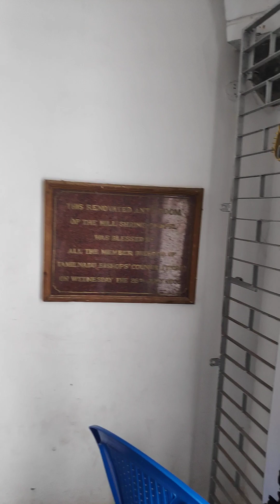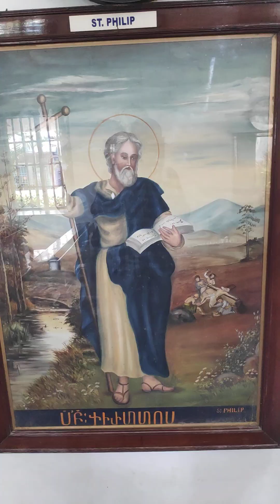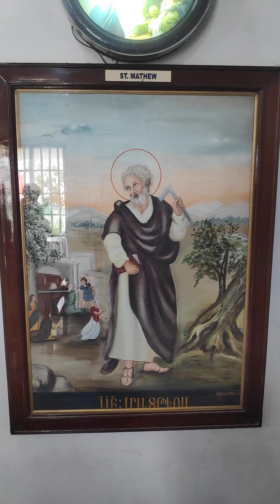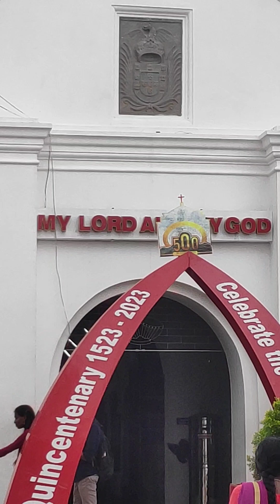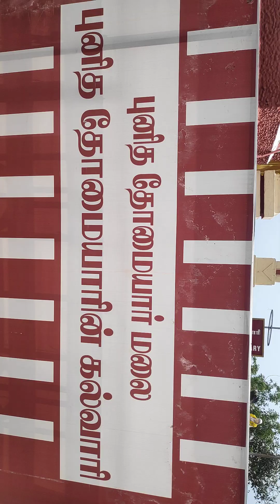St. Thomas Mount Church Chennai // புனித தோமையார் மலை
The mount is 11 km south of Madras and is traditionally held to be the site of the martyrdom of the apostle St Thomas. It is thought that he founded Christian communities on the west coast of India and came to Mylapore, where he was killed in 68 AD.

Parangimalai is a small hillock in Chennai, Tamil Nadu, India, near the neighbourhood of Guindy and very close to Chennai International Airport. By extension, it is also the name of the neighbourhood surrounding the hillock.

Very beautiful place to visit... with in the city a hill experience ... the church is awesome.  While steppes in could experience the ancient infrastructure designs... very peaceful very devine . Excellent view of city from hight . From one side could clearly see airports air straps.  Excellent view of flight landing and take of ( must watch ). The other side full city  traffic , metro trains .. wow experience

Expectation Church, built in the mid-16th century by the Portuguese who established a Mission at the mount. The steps were built by Petrus Uscan, a notable member of the Armenian community of old Madras. The military cantonment, consisting of barracks and colonial-style bungalows, lay at the base of the mount. This is a view from the hill, looking down onto cantonment buildings.

பரங்கிமலை! சிலருக்கும் தெரிந்த இடம். பலருக்கு தெரியாத இடம். இந்தியாவின் மிகப் பழமையான சரித்திரச் சின்னம் இது. இந்திய நிலவியல் வரை படத்தை தயாரித்த ஆங்கிலேயர்கள் இந்த மலையிலிருந்துதான் இமய மலையை அளவு எடுத்தார்கள் என வரலாறு சொல்கிறது. கடல் மட்டத்தில் இலிருந்து 300 அடி உயரமுள்ள இந்த மலையில்தான் செயிண்ட் தாமஸ் ஜெபம் செய்தார். அவர் தன் திருக்கரத்தால் செதுக்கிய கற்சிலுவை ஒன்று இங்கு உயிர்ப்புடன் இன்றும் புழகத்தில் உள்ளது.

tomb st. Thomas Apostle Chennai Santhome Cathedral India relic altar crypt

தாமஸ் இங்கே வரும்போது புனித அன்னை மரியாவின் ஓவியத்தை கையில் கொண்டு வந்தார். இந்த ஓவியம் புனித லூக்காவினால் வரையப்பட்டது. இதை ஆய்வு செய்த வரலாற்று ஆய்வாளர்கள் கி.பி. 50ஐ சேர்ந்த மிகப் பழமையான ஓவியம் என சான்றளித்திருக்கிறார்கள். 1559ல் சந்திரகிரி மன்னன் இந்தப் புனித ஓவியத்தை தன் அரண்மனைக்கு எடுத்து வர சொன்னார். அதனை அவர் வணங்கிய பிறகு பல்லக்கில் வைத்து பவனிவர செய்து திரும்ப திருத் தலத்திற்கே அனுப்பிவிட்டதாக ஒரு குறிப்பு சொல்கிறது.

ஏசுவின் 12 சீடர்களில் ஒருவரான தாமஸ் கேரளா வழியே சாந்தோம் வந்து அங்கிருந்து சைதாப்பேட்டை சின்னமலைக்க இடம்பெயர்ந்து இறுதியாக இந்த மலைக்கு வந்து சேர்ந்ததாக கிறிஸ்துவ பெருமக்கள் நம்புகிறார்கள். அங்கே அவர் ஏசுவை ஜெபித்துக் கொண்டிருந்த தருணத்தில் சிலர் பகைவர்களால் கொலை செய்தப்பட்டதாகவும் நம்பப் படுகிறது.

அக்கொலைக்கு சாட்சியமாக அவர் வடித்த கற்சிலுவையில் சிதறிக் கிடந்த இரத்த திவலைகளை கண்டதாகவும் அதை கொண்டே பிறகு இங்கே தேவாலயம் கட்டியதாகவும் கிறிஸ்துவ மறை சொல்கிறது. கி.பி. 72ல் மயில்வேட்டைக்கு வந்த வேடன் ஒருவன் தன் ஈட்டியைக் கொண்டு தாமஸை சாய்த்தான் என தன் பயணக் குறிப்பில் மார்கோபோலோ எழுதி இருக்கிறார்.

வாஸ்கோ டா காமா கடல்வழியே இந்தியா வந்த பிறகு போர்ச்சுக்கீசியர்களின் புகழ் இந்திய நிலத்தில் படியத் தொடங்கியது. அதன்பின் சுமார் கி.பி. 1523ல் இந்தப் பரங்கிமலை தேவாலயம் கட்டி எழுப்பப்பட்டிருக்கிறது. இங்கே செயிண்ட் தாமஸின் இரத்த வியர்வைத் துளிகள் கி.பி. 1704ல் இறுதியாக தென்பட்டதாக புராணம் சொல்கிறது.

sanctuary altar of Our Lady of Expectation Church on St. Thomas Mount Chennai India

ஆக, இந்தத் தேவாலயம் இந்தியாவிலேயே மிகப் பழமையானது. இங்கு இரண்டாம் போப் ஜான் பால் 1986ல் வருகை தந்து சிறப்பித்திருக்கிறார். 2011ல் இதை தேசிய திருத்தலமாக நம் இந்திய அரசு அறிவித்திருக்கிறது. 1955 டிசம்பர் 18ல் டெல்லியில் தோமையர் தினம் கொண்டாடப்பட்டது. அதில் பேசிய முன்னாள் ஜனாதிபதி ராஜேந்திர பிரசாத், “கிறிஸ்துவ நாடுகளாக இருக்கும் பல தேசங்கள் தோன்றுவதற்கு முன்பே இந்தியக் கடற்கரைக்கு வந்தவர். இவரிடமிருந்து கிறிஸ்துவ பாரம்பரியத்தை தொடங்கும் இந்திய கிறிஸ்துவர்கள் ஐரோப்பிய கிறிஸ்துவர்களைவிட பழமையானவர்கள்” என புகழாராம் செய்தார்.

சென்னையை இணைக்கும் அண்ணா சாலைக்கு ஆங்கிலேயர்கள் வைத்த பெயர், மவுண்ட் ரோடு. செயிண்ட் ஜார்ஜ் கோட்டையிருந்து பரங்கிமலைக்கு செல்வதற்காக போட்ட சாலையை ஆங்கிலேயர்கள் மவுண்ட் ரோடு என்றார்கள். அன்றைக்கு இது வெறும் ஒருவண்டிப் பாதை. இன்று அகன்ற நெடுஞ்சாலை. இந்த மலையிலுள்ள ஏசுவை ஜெபிப்பதற்காகவே அன்று வாழ்ந்த ஆர்மீனிய செல்வந்தர்கள் இக்கோயிலுக்கு நிறைய நன்கொடை வழங்கியிருக்கிறார்கள். அப்படி 1726ல் தன் சொந்த செலவில் அடையாற்றில் பாலம் கட்டிக் கொடுத்தார் மெட்ரூஸ் உல்கான். அந்தப் பாலம் ‘மர்மலாங் பாலம்’. கூடவே இவர் இம்மலைக்கு செல்ல 135 படிக்கட்டுகளை போட்டும் கொடுத்தார்.

இந்தத் தேவாலயத்தில் செயிண்ட் தாமஸின் கைவிரல் எலும்புத் துண்டு திருப்பண்டாமாக வைத்து பூஜிக்கப்படுகிறது. கூடவே 124 புனிதர்களின் புனித திருப்பண்டங்கள் காட்சிக்கு வைக்கப் பட்டுள்ளன. ஏசுவின் முதல் சீடர் செயிண்ட் பீட்டர் (இராயப்பர்) தொடங்கி 14 மிகப் பழமையான வசீகரமான படங்களை வரிசையாக வைத்திருக்கிறார்கள். ஏறக்குறைய இப்படங்கள் 300 ஆண்டுகள் பழமையானவை.

ஏசு லாசரசை காணும் பொருட்டு ஜூதேயாவுக்கு மீண்டும் செல்லும் நோக்கத்தை அறிவித்த போது தாமஸ்தான் மற்ற சீடர்களிடம் “நாமும் கூடவே செல்வோம். ஒருவேளை நாம் அனைவரும் கொல்லப்படலாம்” என தைரிய வார்த்தைகளை தந்தவர். ஆகவே இவருக்கு செல்வாக்குக் கூடி நிற்பதாக கிறிஸ்துவ பெருமக்கள் மகிமைக் கொள்கின்றனர்.